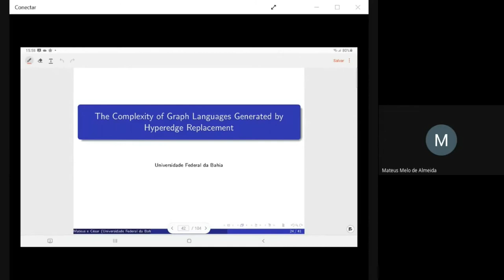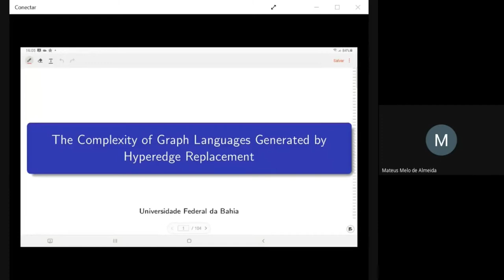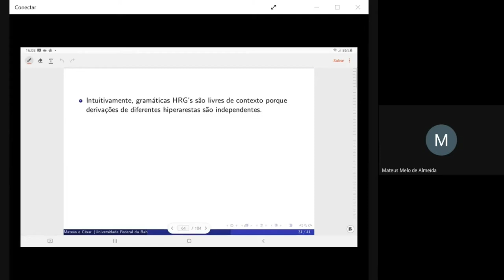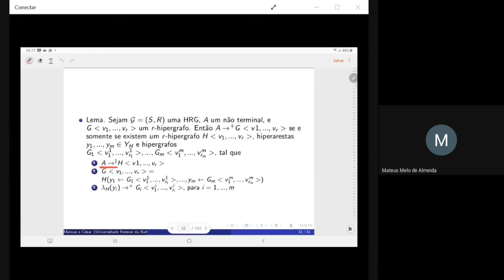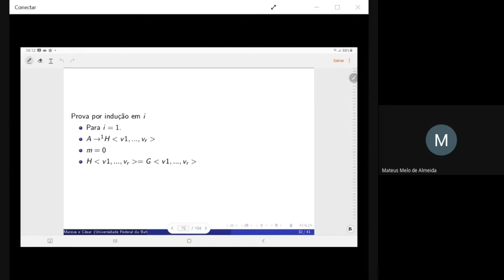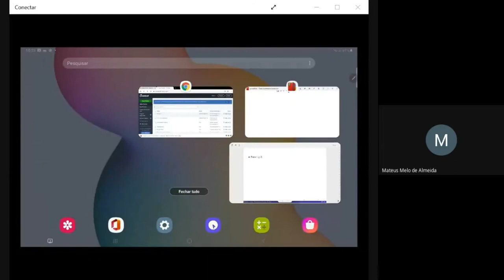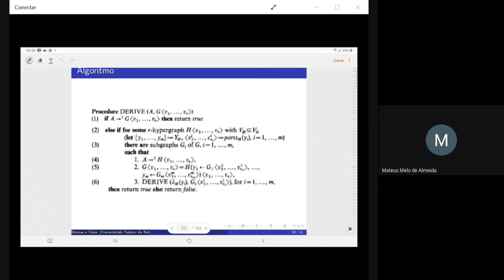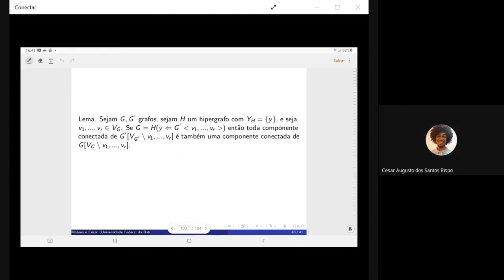Complexidade de linguagens de grafos - Parte 04